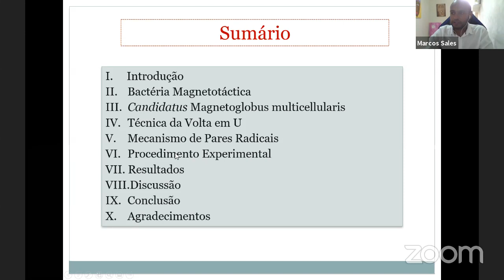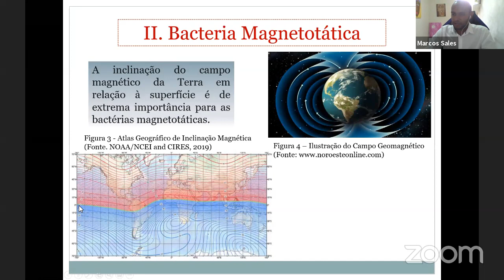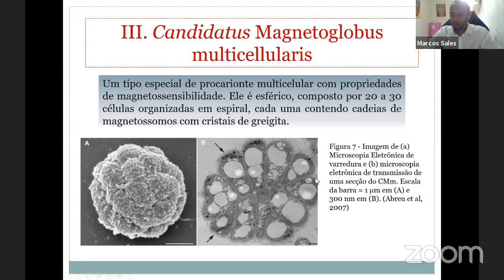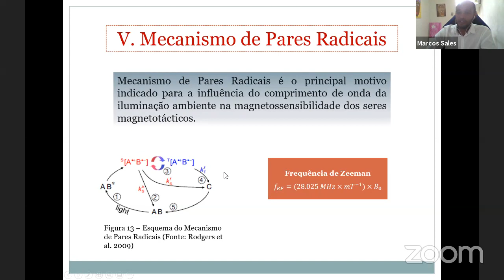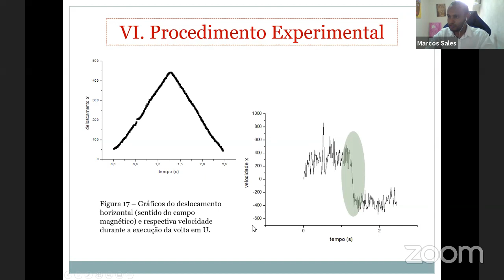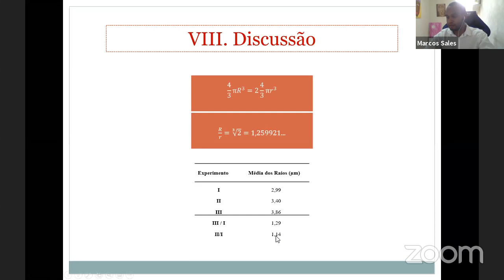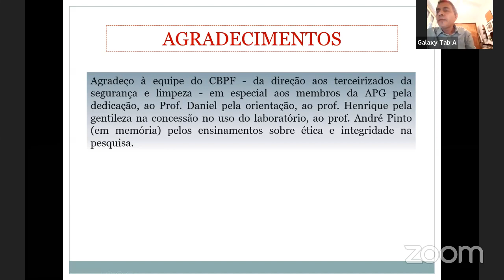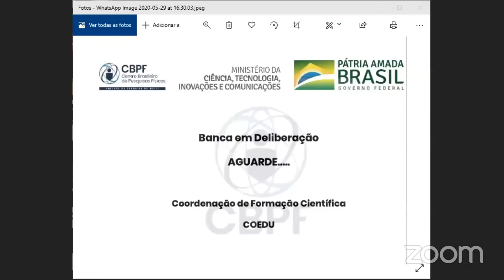Defesa Mestrado Marcos Venício